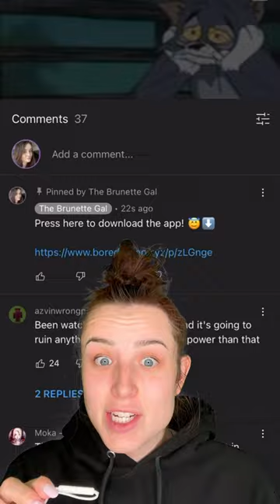This Boy Saved The Lives Of Everyone On Board This School Bus 😱